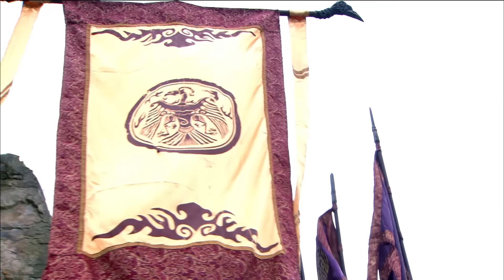TÂN BẢNG PHONG THẦN 2 - TẬP 6